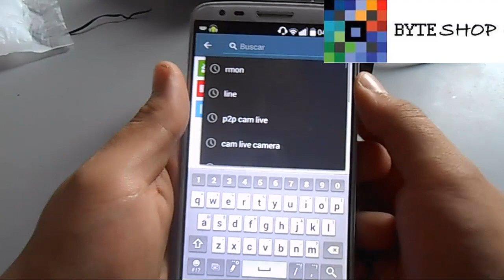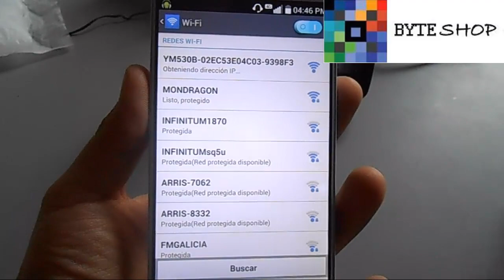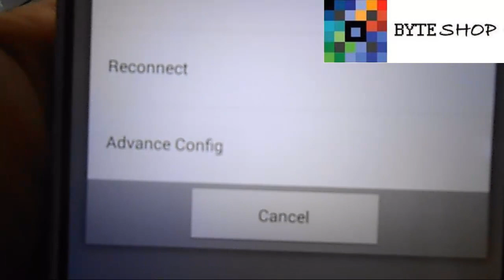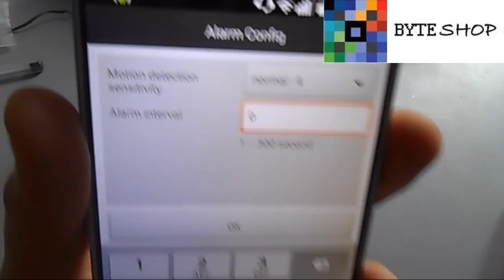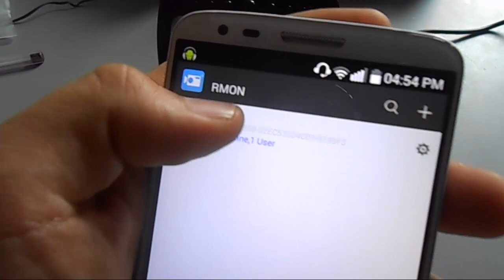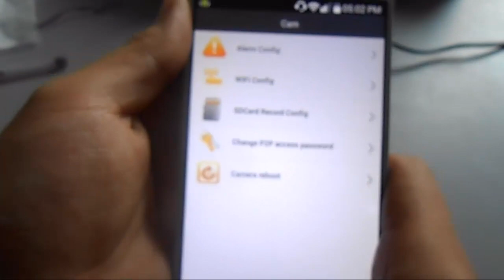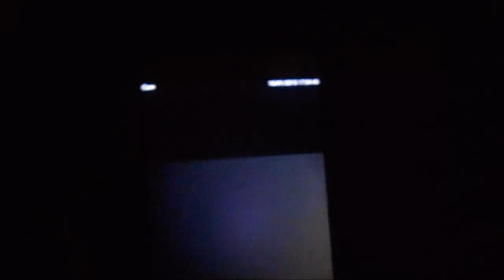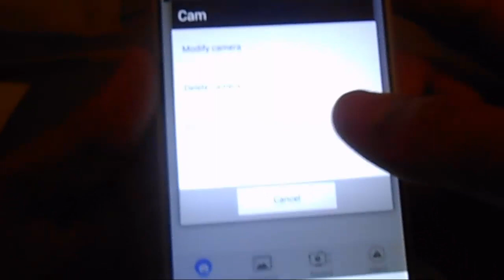Reloj Despertador Camara Espia Wifi IP cctv Vision Nocturna inalambrica android iphone Byteshop